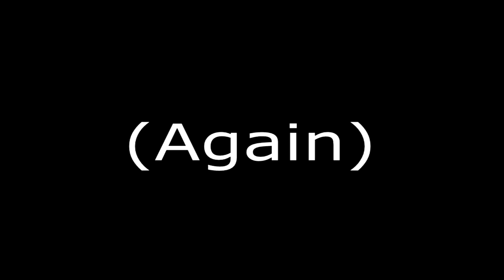Terraria Gameplay Episode 6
Hey guys! I had some technical issues, but everything is okay now haha. So, here is episode 6! Finishing the house with a new guide. Thanks!